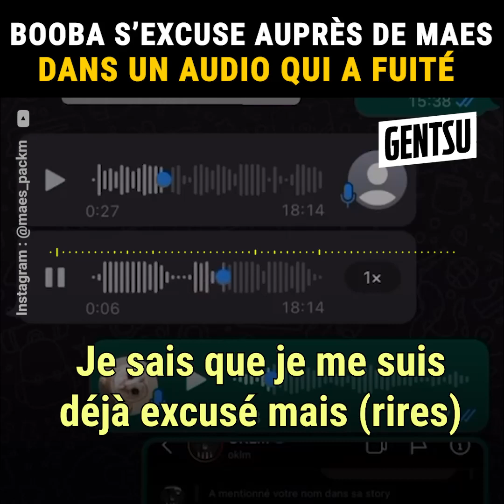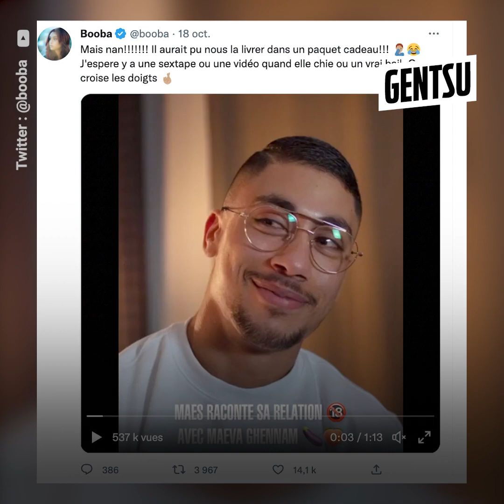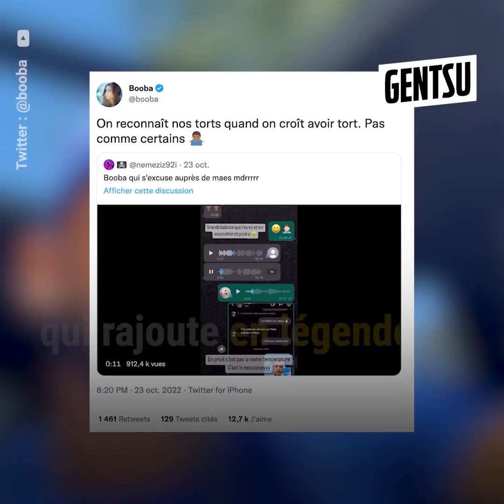Booba s'excuse auprès de Maes dans un audio qui a fuité 😳